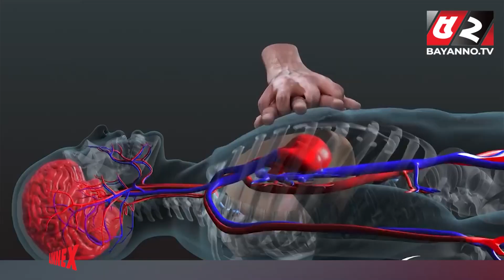মৃত্যুর সময় বিখ্যাতদের বলা শেষ কথা, পাল্টে দিতে পারে আপনার জীবন দর্শন | Last speech of famous people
মৃত্যুর সময় বিখ্যাতদের বলা শেষ কথা, পাল্টে দিতে পারে আপনার জীবন দর্শন | Last words of famous people
Bayanno TV is a private satellite television in Bangladesh. We aim to inspire viewers in a positive direction by disseminating true information. We are faithful to providing independent journalism, always free from bias and political influence. We are covering news & current affairs, entertainment, documentaries and exclusive interviews.

52TV (Bengal Television Limited) has the sole rights of all contents and it does not give permission to any business entity or individual to use these contents except Bayanno TV. This Channel is the Based-on News and Current Affairs. Every single content is created and managed by our team. Needed, Third-Party materials are also used with specific authorization and permission.

💡 Office Address:
Bengal Television Limited
437 Tejgaon Industrial Area, Dhaka-1207

💡ADDITIONAL KEYWORDS
52 TV channel, Bayanno News, Bayanno TV youtube, bayanno TV Bangladesh, Bayanno Television, channel 52

মৃত্যুর সময় বিখ্যাতদের বলা শেষ কথা, পাল্টে দিতে পারে আপনার জীবন দর্শন |